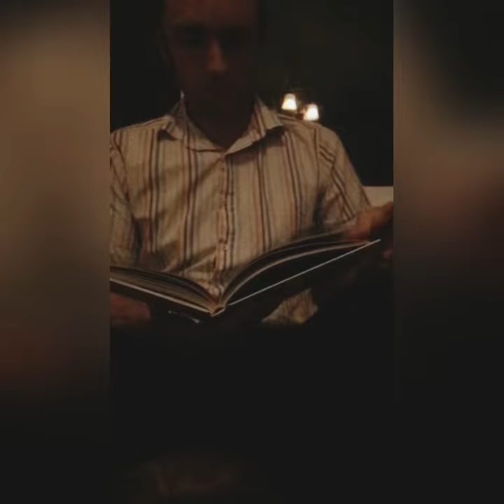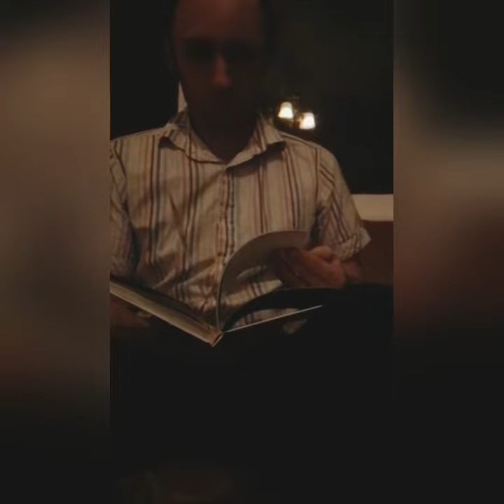Electric Boogaloo - The Secret